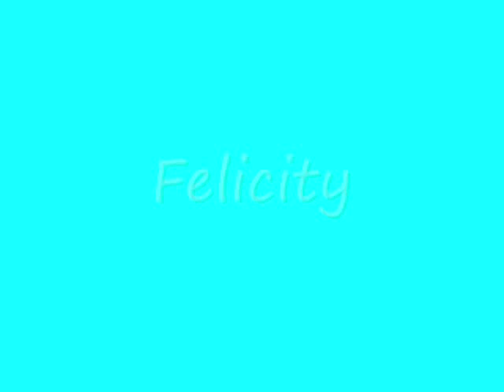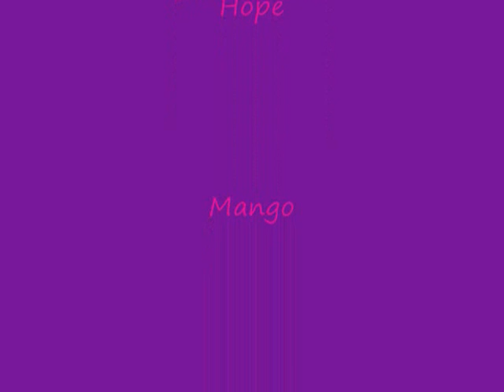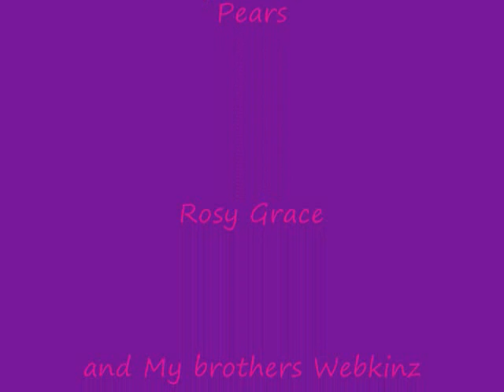American Girl Doll Year 3000 Music Video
An American Girl Doll Stop Motion. 7 of my american girl dolls dance in a music video to the song Year 3000. Webkinz join in too.